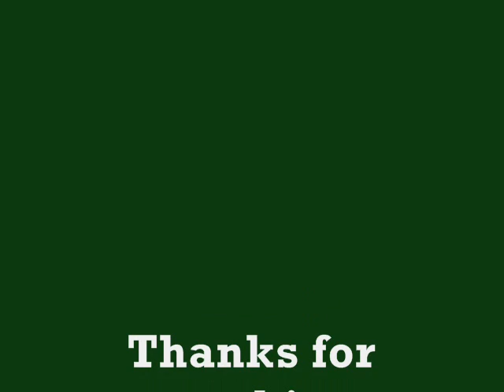May Day Sampler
*Vappu=May Day